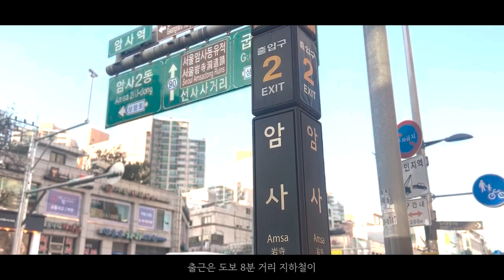[서울주택도시공사 콘텐츠 공모전] 영상부문 대상🎉 '지방러 서울RUN!'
서울주택도시공사 콘텐츠 공모전 영상부문 대상 수상작!!
'지방러 서울로 RUN!'입니다.